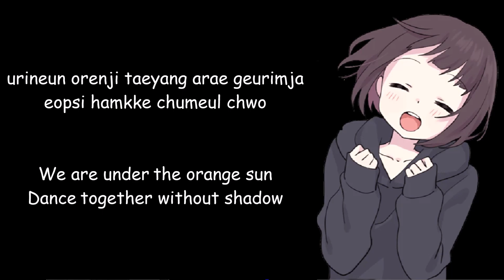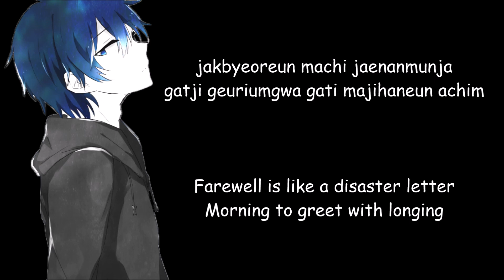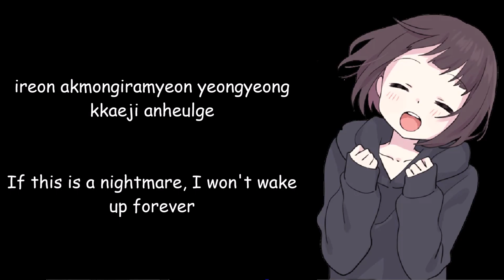[NIGHTCORE] IU (아이유) - eight(에잇) (Prod.&Feat. SUGA of BTS) Lyrics [Eng/Rom]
Artist: IU (아이유) Prod.&Feat. SUGA of BTS
Track: eight(에잇)
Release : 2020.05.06